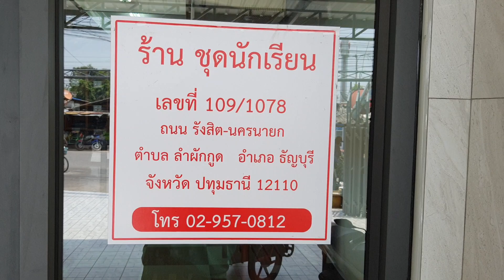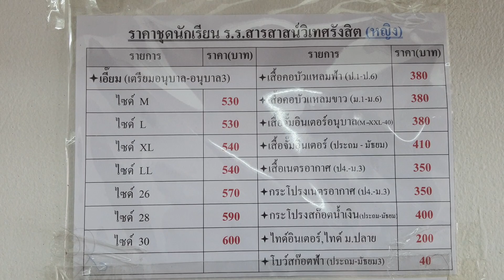ร้านยูบีขายเสื้อนักเรียนสารสาสน์ อยู่ข้างรร.สารสาสน์วิเทศรังสิต แถวๆคลอง 7